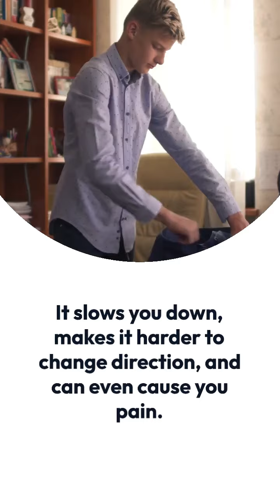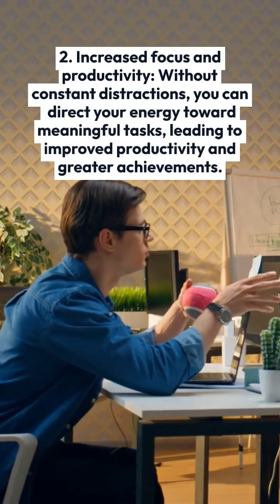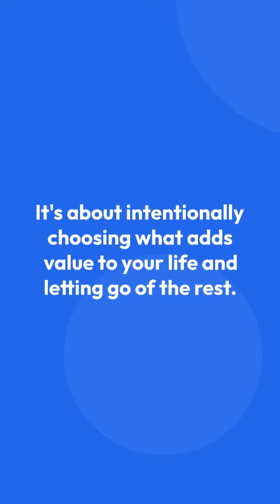Less Stuff, More Happiness: Finding Joy in Simplicity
In our fast-paced, consumer-driven world, it's easy to get caught up in the pursuit of "more." More clothes, more gadgets, more experiences. But what if true happiness lies in having less? What if the secret to a more fulfilling life is embracing simplicity?